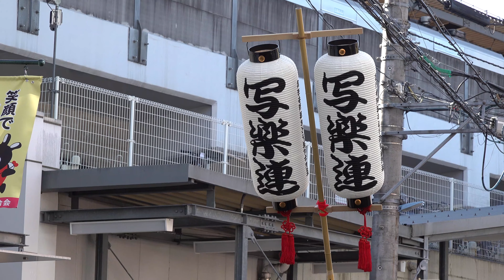新春第2弾「写楽連」コロナに負けるな！特番わっしょい！！八幡山（2022.1.9）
2022年初めての阿波踊りになります。この時期に踊れる喜びで幸せ感が溢れてました。
高円寺阿波おどり連協会所属 写楽連の流し踊りと阿波踊り教室。

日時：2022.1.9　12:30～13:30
場所：昭和信用金庫（横）
　　　京王線八幡山駅北側、甲州街道側
主催：八幡山商福会商店街振興組合

　　　《目　次》
00:00　ゴール地点へ流し踊り
03:22　スタート地点へ流して戻る
06:48　阿波踊り教室
09:39　皆さんご一緒に！
15:12　ゴール地点へ流し踊り

撮影メモ：FDR-AX700　4K　一脚使用
　　　　　2022.1.9  EDIUS X Pro で編集